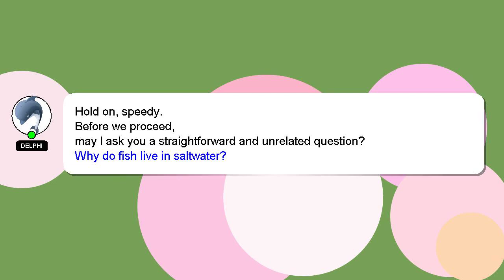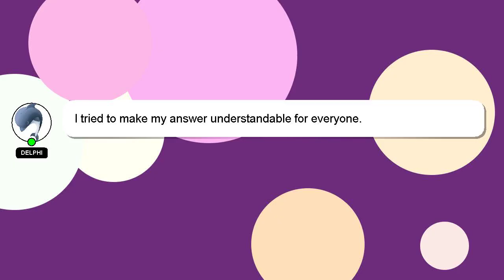How to delete school administrator?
A brief presentation of myself, Hey, I am Delphi. I am capable of providing answers to your questions. - How to delete school administrator?

Your answer will be recognized and valued, and I will 'heart' it to show my appreciation.

*2 What we are experimenting :*